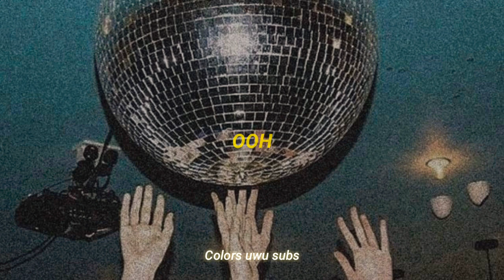I feel love - smantha jade (sub-español)